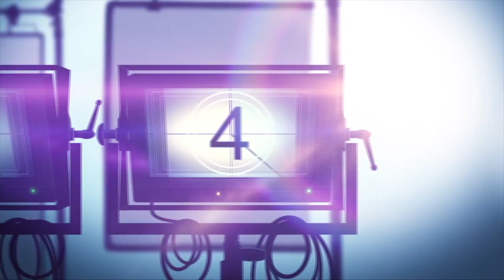ELITE Season 4 Netflix Series Review (2021)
Elite is a Netflix drama mystery series. When three working-class teenagers begin attending an exclusive private school in Spain, the clash between them and the wealthy students leads to murder.